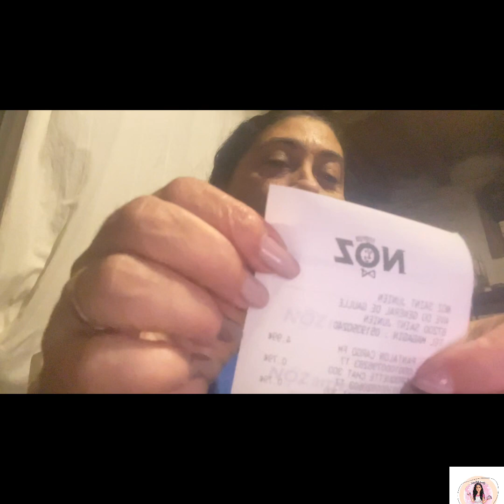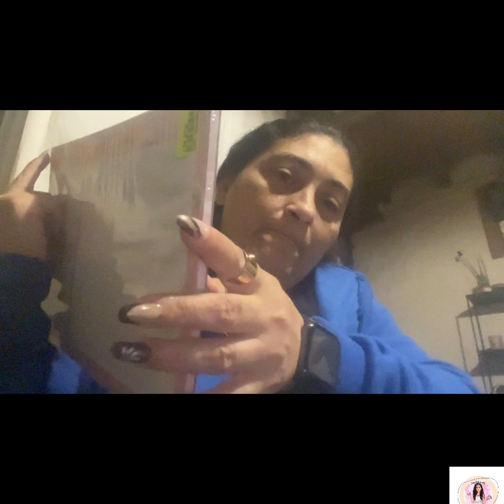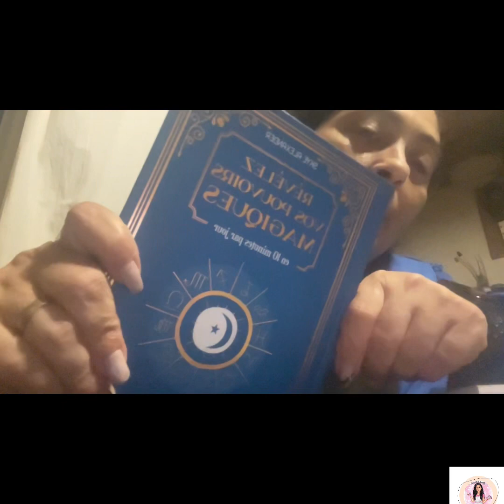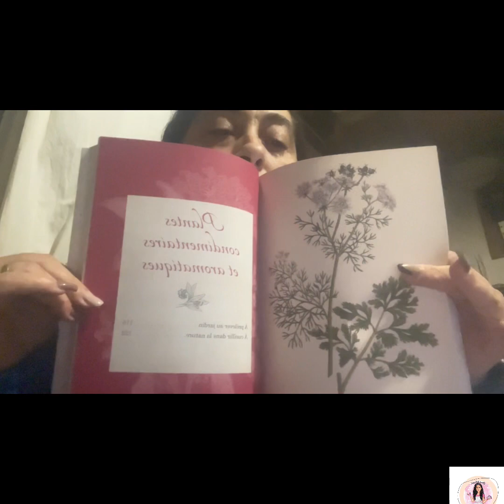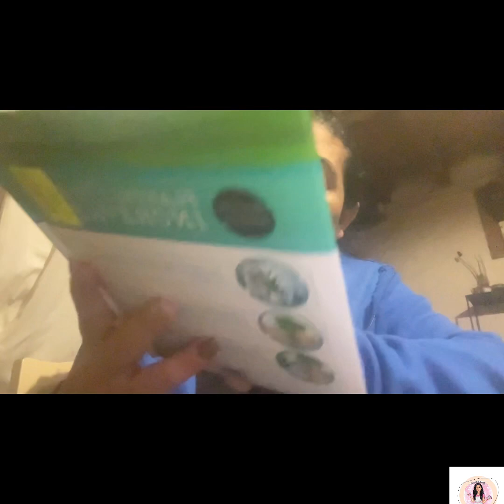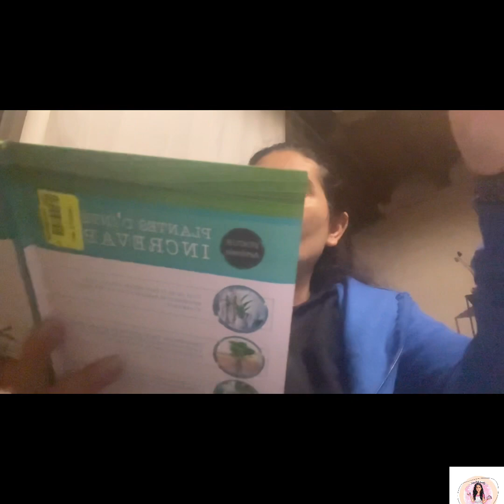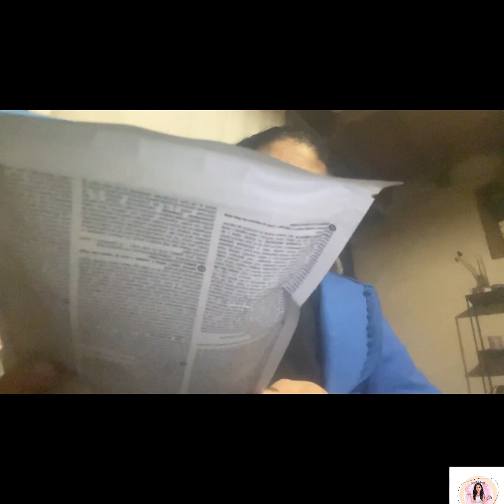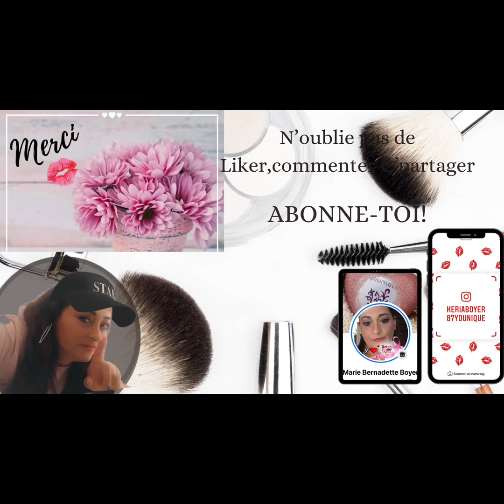Enfin une vidéo Noz # livre